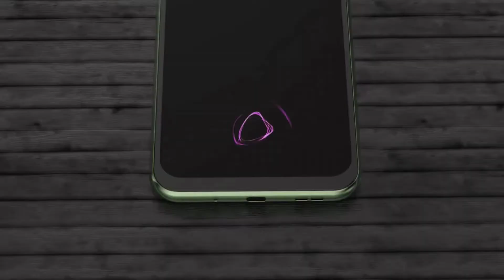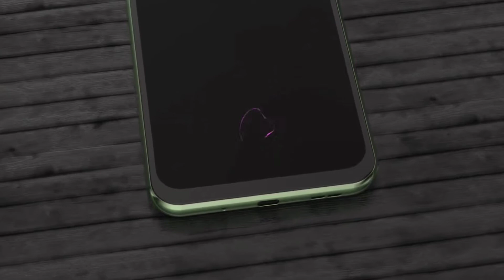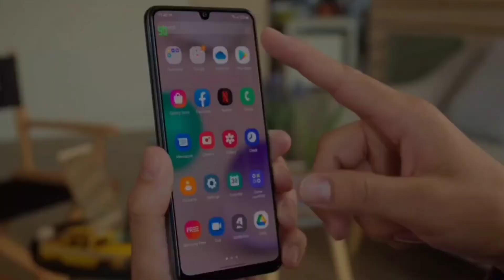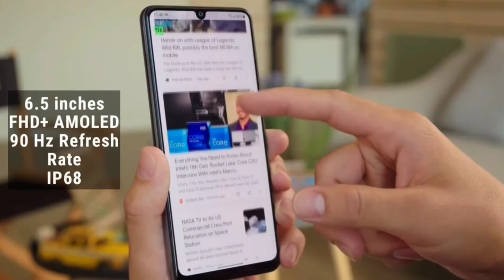Samsung galaxy a33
Samsung Galaxy A33 🔥 First Look, Review, Specs & Launch Date

infinix note 11 full review after 15 days with pros & cons | low quality amoled ? | asli Sach ??

GB